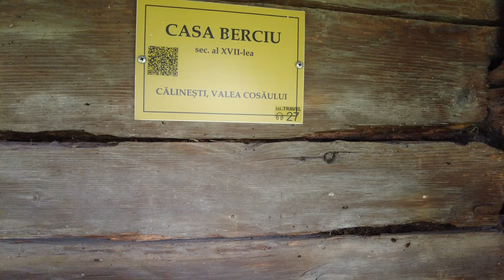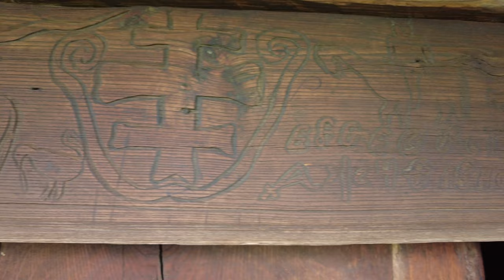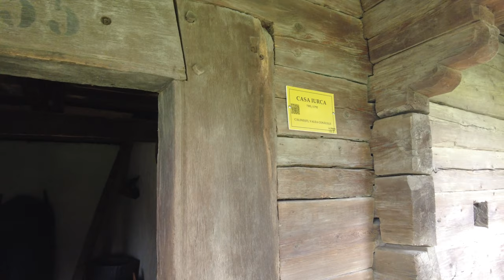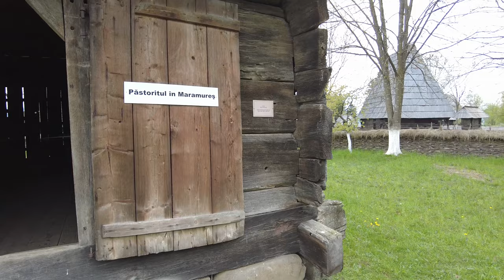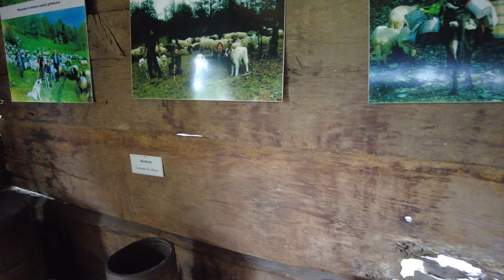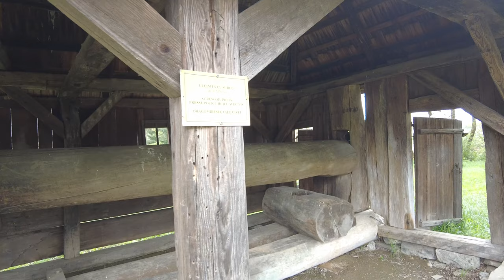Museu del Poble Maramures. Romania.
Aquest museu es un recinte molt gran que imita un antic poble romanès de la regió dels Maramures on cada casa es d’un estil diferent i de diferents períodes. En la majoria de cases s’hi pot entrar i veure la decoració i utensilis típics. Una experiència molt enriquidora on aprendre com es construïen les cases i com vivien els antics pobladors de la regió.

Fins i tot podem veure la típica església de fusta. Gaudiu de la visita!